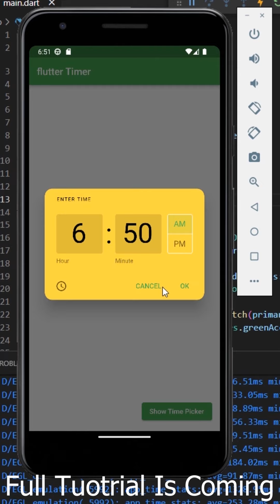Flutter Tutorial - Pick Date And Time Together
In this video we made a flutter Date and Timer picker
date picker in flutter
date picker in flutter using getx
date picker in flutter hindi
date picker in flutter example
date picker in flutter getx
date picker in flutter medium
date picker in flutter form
cupertino date picker in flutter
how to add datepicker in flutter
date and time picker in flutter
date range picker in flutter
show datepicker flutter
date field in flutter
datepicker in flutter
date in flutter
date picker flutter firebase
flutter datepicker
flutter date selector
date picker in flutter in hindi
calendar picker in flutter
date time picker in flutter
datetime picker in flutter
date flutter
select date in flutter
pick date and time flutter
flutter custom date picker
date range picker flutter
date input flutter
dateformat flutter
flutter datetime picker widget
flutter date time picker
date range in flutter
date range flutter
date in flutter
flutter date range
flutter data
date and time flutter
date and time in flutter
date format in flutter
time range picker flutter
flutter daterangepicker